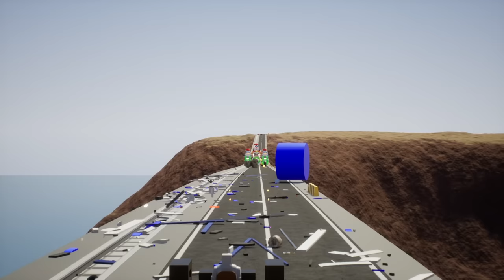JUMP RACE ACROSS DANGEROUS BRIDGE! (Lego Brick Rigs)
Jump race across dangerous bridge in Brick Rigs gameplay; a Lego destruction game! Can SpyCakes  race across a bridge filled with jumps, stunts and mines or will his friends destroy his Lego car? Or will this Brick Rigs racing challenge be filled with lego destruction and funny moments?

►My Friends @BeautifulOB & @CamodoGaming

Brick Rigs is a Lego like game where you build cars and test them out via crashes, a train or even your friends in multiplayer destroying it!